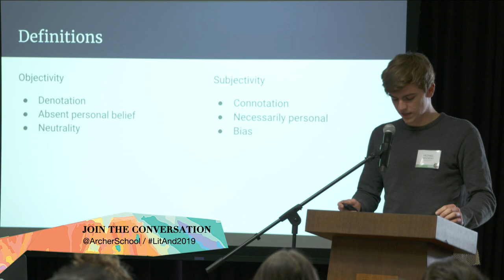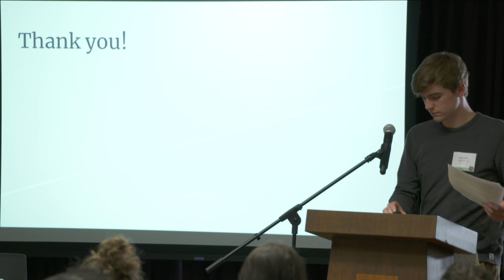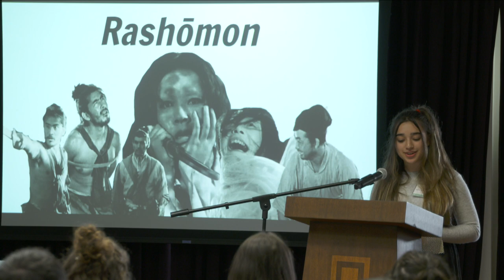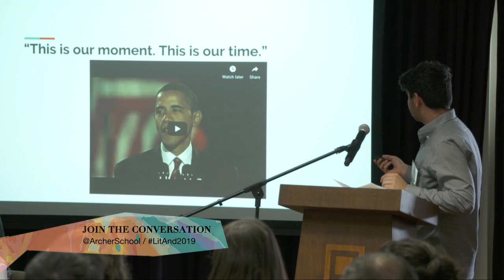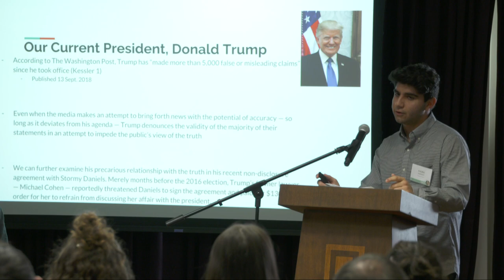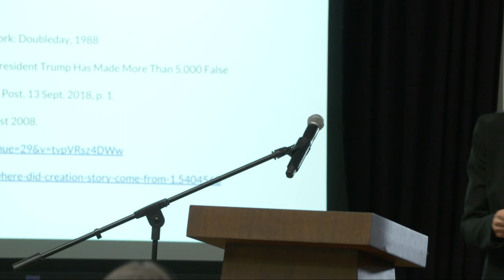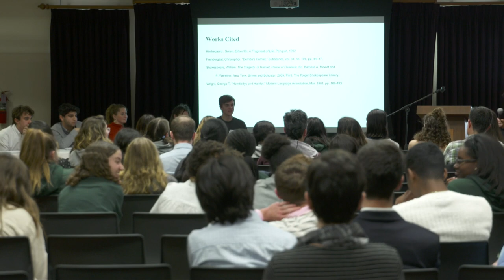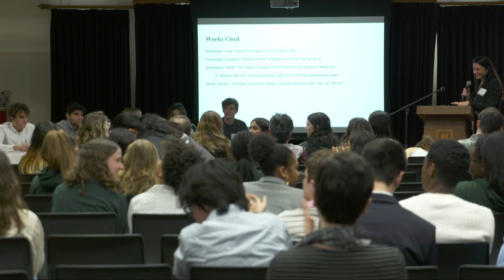The Archer School for Girls 13th Annual Literature &... Conference - Truth or Consequences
Truth or Consequences - Works questioning the nature of truth

The Archer School for Girls was founded in 1995 with the mission of providing a highly intellectual and creative learning environment designed around the ways girls learn best. Led by Head of School Elizabeth English, Archer is a contemporary girls’ school that combines the latest research on pedagogy, technology, and social issues to prepare young women for leadership in a global world. Because an Archer education instills an abiding love for learning, it’s an experience that shapes graduates for the rest of their lives. Archer is an independent, college preparatory school for girls grades six through twelve and is located in the heart of Brentwood, California.